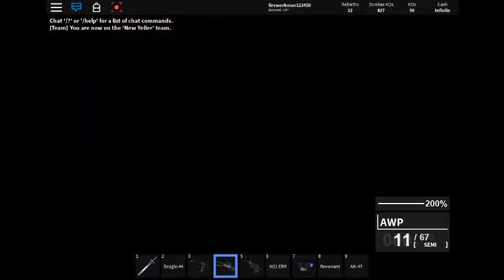Blood Moon Tycoon Totems | Roblox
got a new PC and wanted to try out the recording softwear